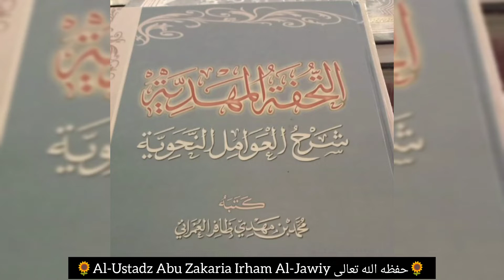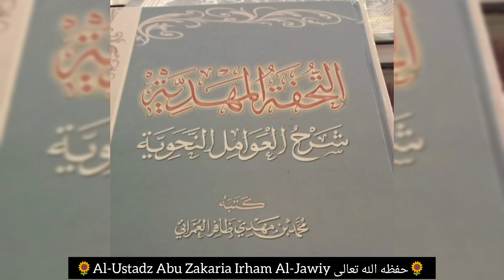Syarah Al-'Awamil An-Nahwiyyah {32} Nawashib Mudhori' أن || Al-Ustadz Abu zakaria Irham Al-Jawiy